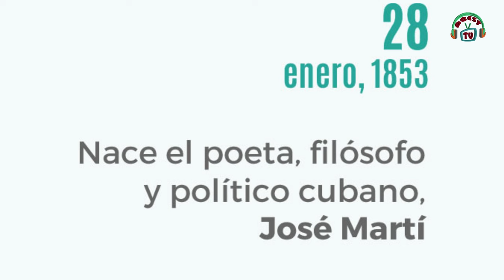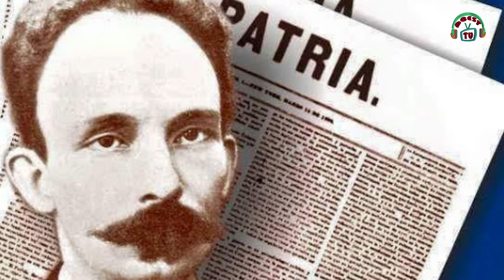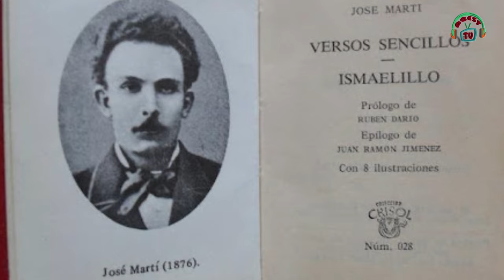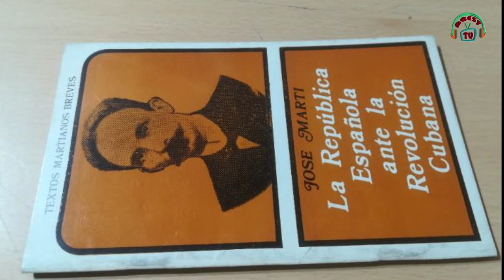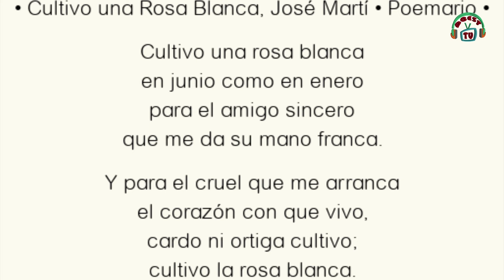28 de enero de 1853, nace José Julián Martí Pérez, Poeta, Filosofo y Político de Cuba.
28 de  enero de 1853, Nace José Julián  Martí Pérez . Poeta, Filosofo y Político Cubano. Fecha de Emisión:  28 de enero de 2024. Este y otros programas los pueden ver en: Producciones con fines educativos a cargo del Lic. Ernesto Gutiérrez Garcés - Director General de Educación Secundaria Técnica en la CDMX.